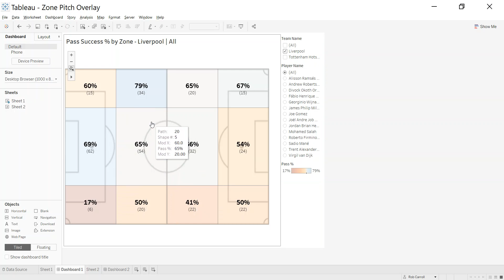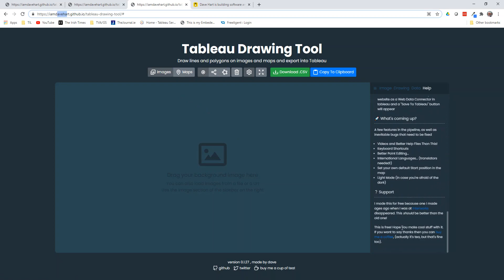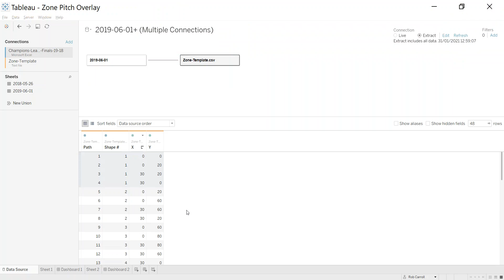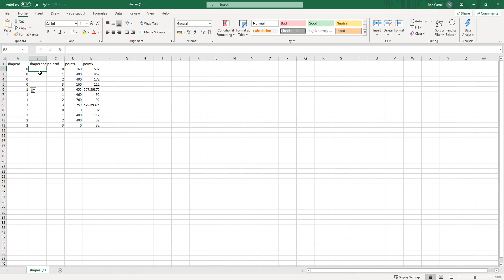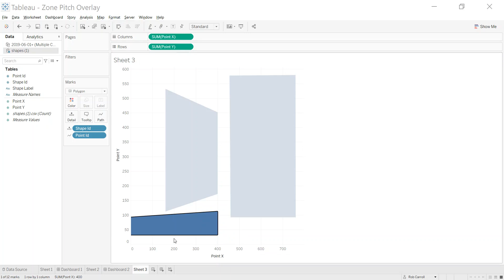Creating Custom Pitch Zones Tableau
This uses a really great tool available here; That allows you completely customize your own pitch zones. Useful also for sports where rectangles/squares don't make sense.